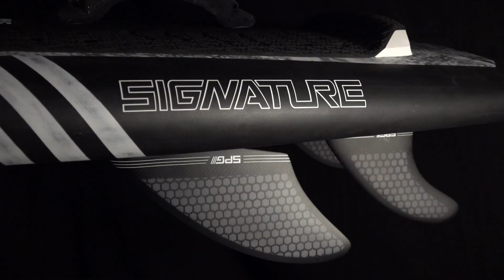Could this be the future of wing surfing? Wingsurfing without a foil // Signature SWITCH WING BOARD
Wingsurfing is exploding around the world and with this, different ways of flying will be a part of the revolution.

Signature crew have been on the forefront of wing innovation, pioneering new grounds since the early days so super excited about the possibilities with the SPG SWITCH, a designated wing surf board.

 Check out  a quick highlight clip showing the  board in action.